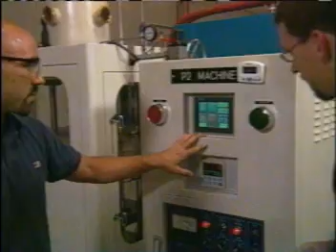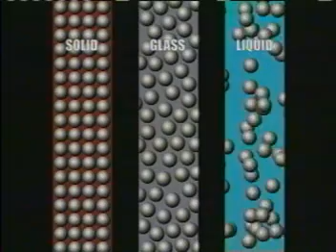Modern Marvels Segment Featuring Liquidmetal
Be sure to get our Design Guide.

It's the most comprehensive source of information on amorphous metals and covers:

• What are Amorphous Metals
• Molding Process
• Material Properties
• Design Criteria
• Post Processing Options

Liquidmetal Technologies Inc. is a contract manufacturer that uses a patented injection molding process to produce amorphous metal components. Amorphous metals are a class of alloys developed to maintain an amorphous atomic structure in a solid state. Also known as bulk metallic glass, this alloy allows you to mold precision parts with ultra low shrinkage and achieve great mechanical properties.